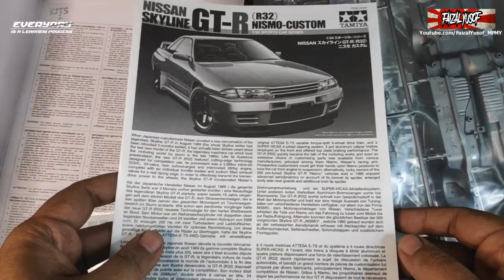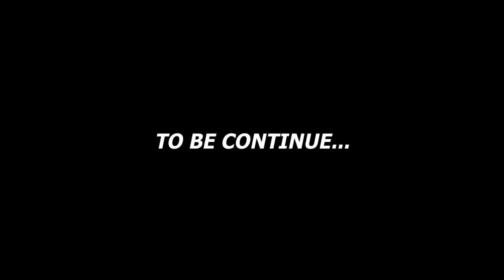How to build TAMIYA Nissan Skyline GT-R (R32) Nismo-Custom PART 1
How to build the TAMIYA Nissan Skyline GT-R (R32) Nismo-Custom

This thoroughbred late 1908s monster was developed for competition racing, namely the Group A touring car races that were considered the pinnacle of their era. As such, the Skyline GT-R (R32) was fitted with a powerhouse 2,568cc inline-six DOHC, 24-valve, twin turbocharged and intercooled 280hp engine. It was loaded with cutting edge technology such as Nissan's original ATTESA E-TS variable torque-split 4-wheel drive train, and a SUPER HICAS 4-wheel steering system. For those who wanted to take its performance (and looks) to even greater heights, there was also a healthy market for customizing parts; principal among the suppliers were Nismo, Nissan's racing arm. This precision plastic model recreates a customized Skyline GT-R (R32) fitted with a bevy of after-market parts including Nismo offerings.

sanding airbrush surface primer painting water slide decal polishing model kits 1/12 1/24 tamiya hasegawa fujimi aoshima Revell Heller Bandai gundam gunpla mokit mr hobby mr color vallejo skull color tamiya color sunin 7 Moshen jumpwind neo color modo color gaia color gaianotes ak paint acrylic enamel lacquer Madwork Airfix